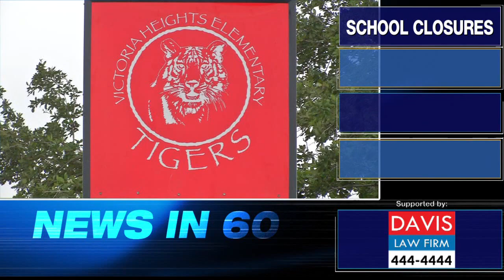NEWS in 60 - May 7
HERE'S YOUR NEWS IN 60 SECONDS:

BROWNSVILLE ISD IS CONSIDERING SHUTTING DOWN SOME OF THEIR SCHOOLS. VICTORIA HEIGHTS, LONGORIA AND RESACA ELEMENTARY ARE BEING LOOKED AT FOR THE POSSIBLE CLOSURES. RIGHT NOW...THE PLAN IS IN THE beginning STAGES. THE DISTRICT SAYS THE CLOSURES ARE DUE TO A DECREASE ENROLLMENT AT CAMPUSES.

JP REPRIMANDED BY STATE COMMISSION ON JUDICIAL CONDUCT FOR TRAFFIC DISMISSALS.

A MULTI MILLION DOLLAR DRAINAGE PROJECT WILL START IN THE NEXT COUPLE OF MONTHS IN WESLACO. VOTERS APPROVED A 10 MILLION DOLLAR BOND PACKAGE. THE MONEY WILL BE USED TO IMPROVE EXISTING DRAINAGE DITCHES AND BUILD NEW DETENTION PONDS THROUGHOUT THE CITY. LAST JUNE'S FLOODS PROMPTED SOME RESIDENTS TO VOTE YES ON THE MEASURE.

YOUR FORECAST FOR TODAY: Cloudy breezy 40 percent chance of rain highs in the upper 80s THAT'S YOUR NEWS IN 60...HAVE A GREAT DAY.